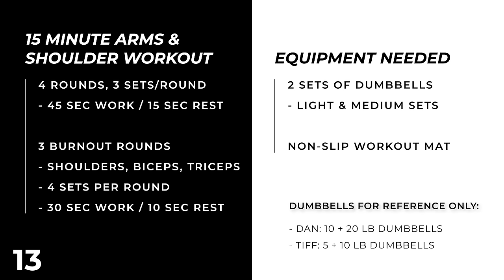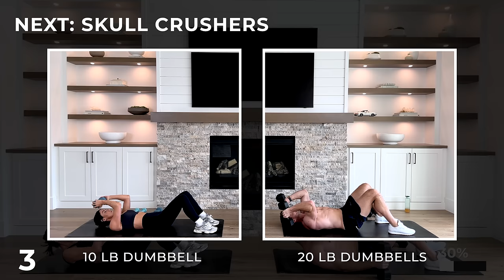15 Min Arms & Shoulder Workout with Dumbbells [Shoulders, Biceps & Triceps]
Grab two sets of dumbbells (light and light/medium) and get ready for your arms and shoulders to BURN 🔥🔥🔥

This workout is broken down in three sets to begin. The first movement targets the shoulders, second is biceps, then we hit the triceps. We'll complete three sets of exercises before moving on to burnout finishers.

We'll complete a burnout finisher for each of the muscle groups: shoulders, biceps, and triceps. Each burnout consists of 4 exercises completed back-to-back without rest for 30 seconds each, followed by a 30 second rest before moving on to the next burnout set.

This workout is challenging, so be sure to use light enough weights to not only prevent injury, but to get through the workout as well.

Enjoy the workout and let us know how you do in the comments!

Workout Details:
🏋️♂️ Equipment: Two sets of dumbbells and a mat (optional) For reference only, Dan is using 10 & 20 lb dumbbells // Tiff is using 5 & 10 lb dumbbells
⏱️ Workout Intervals: 45 seconds work, 15 seconds rest // Finisher burnouts consist of four exercises each round, 30 seconds work, no rest between exercises. Rest 30 seconds after each burnout round.

The exercises for this 15 arms and shoulder workout with dumbbells are:

Set #1
0:27 Shoulder Hammer Press
1:27 Wide Curls
2:27 Overhead Tricep Press

Set #2
3:27 Rear Delt Fly
4:27 Hammer Curls
5:27 Skull Crushers

Set #3
6:27 Lateral Raise
7:27 Twist Curls
8:27 Close Grip (Tricep) Press

Finisher // 30/30/30/30 - 30 sec rest between finishers

Shoulder Burnout // 30/30/30/30
9:42 Slow Eccentric Lateral Raises - 20 lb dumbbells
10:12 Hammer Shoulder Press Partials - 20 lb dumbbells
10:42 Slow Eccentric Front Raises - 20 lb dumbbell
11:12 Hammer Shoulder Press Partials - 20 lb dumbbells

Bicep Burnout // 30/30/30/30
12:12 Slow Eccentric Concentration Curl R - 20 lb dumbbell
12:42 Lower Curl Partials - 20 lb dumbbells
13:12 Slow Eccentric Concentration Curl L - 20 lb dumbbell
13:42 Upper Curl Partials - 20 lb dumbbells

Tricep Burnout // 30/30/30/30
14:42 Slow Eccentric Single Arm Overhead Press R - 20 lb dumbbell
15:12 Diamond (Cobra) Push Ups
15:42 Slow Eccentric Single Arm Overhead  Press L - 20 lb dumbbell
16:12 Diamond (Cobra) Push Ups